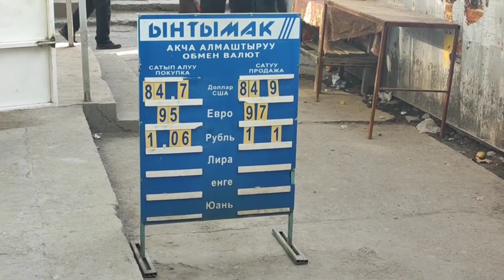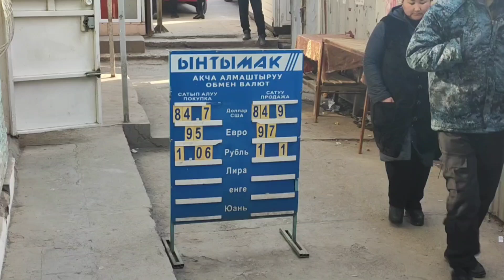КУРС баасы Дагы озгоруп КАЛЫПТЫР 23 февраль